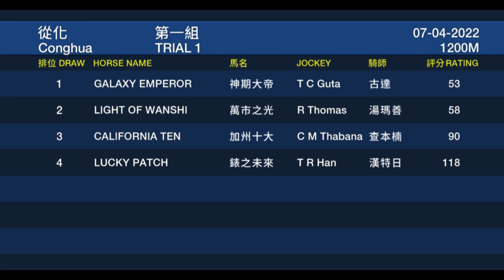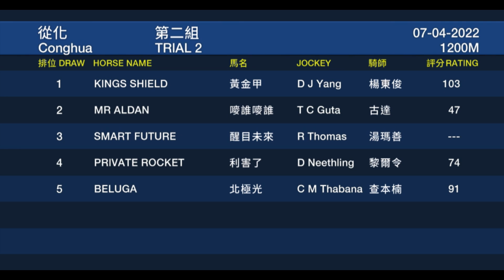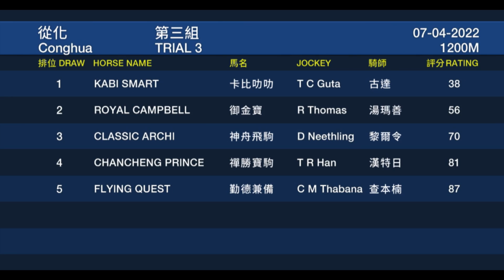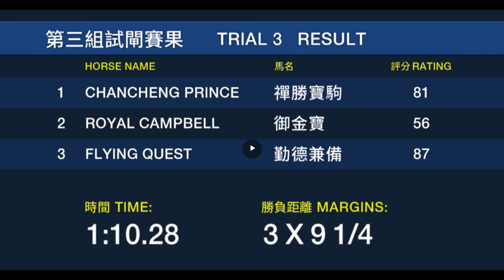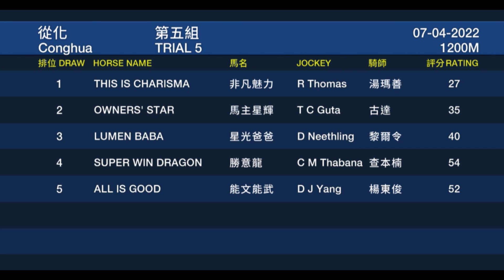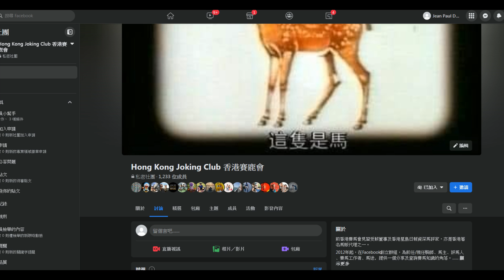2022/04/07《從化試閘教你睇》(香港賽馬)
2012年起，在Facebook創立群組，為前任/現任騎師﹑馬主﹑評馬人﹑賽馬工作者﹑馬迷﹐提供一個分享及查詢賽馬知識的角落。